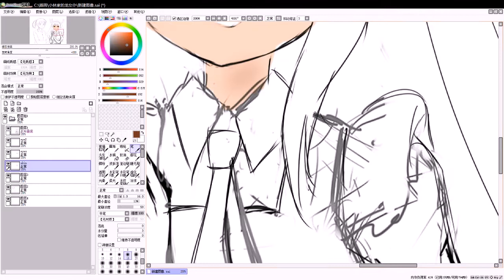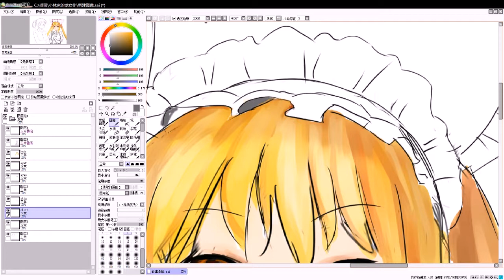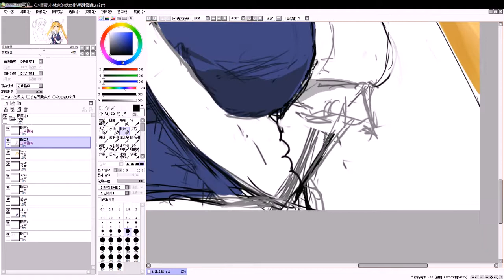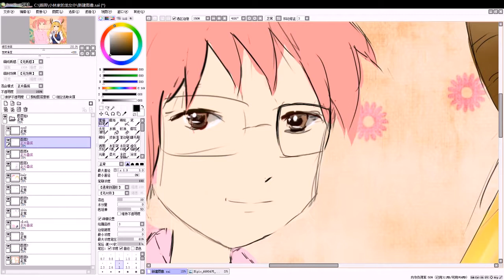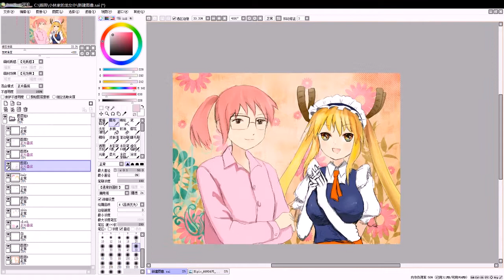Fan Art Drawing Kobayashi-san Chi no Maid Dragon Kobayashi * Tohru by Dateyou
Finally get some time to do the fanart. This is one of my favorite anime in the season 2017. Like Tohru a lot 😆